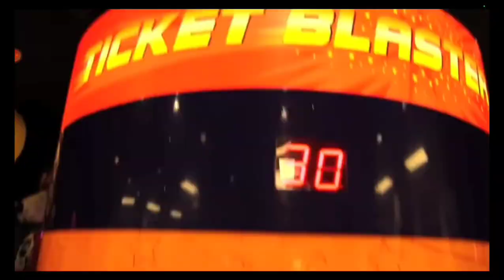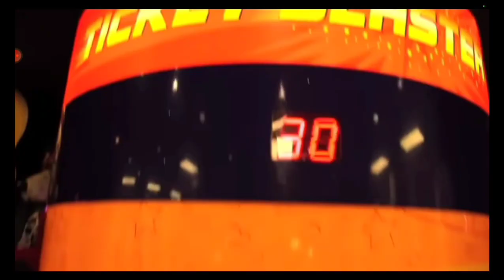Party Time Part 9